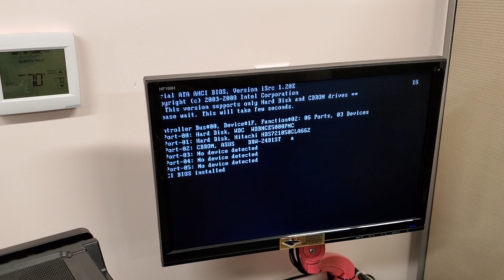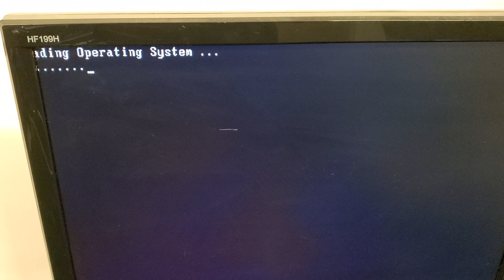Strangest problem, computer stops working when taken to customer's home. Resolved!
Strangest problem, computer stops working when taken to customer's home.
I upgraded this computer with an SSD and Windows10
Computer worked perfectly in my office, but would only work for about 1 minute at customer's home.
Took it back and forth several times, same issue.
Holly cow! This really perplexed me. Its as if there are ghosts causing system to shut off.
Took a detective-engineering approach to solve the issue.